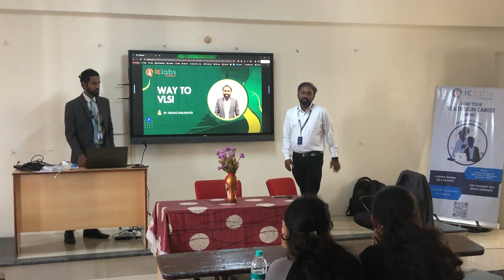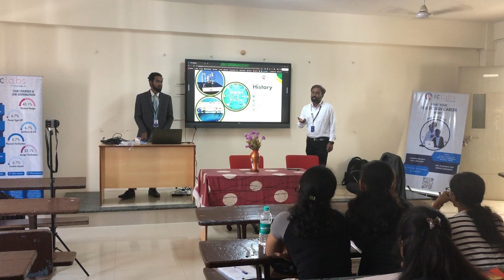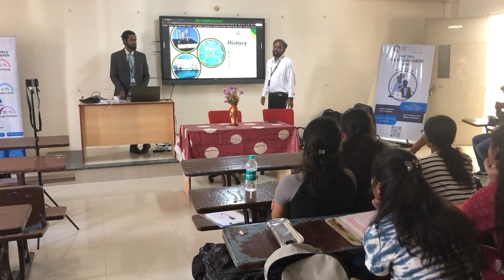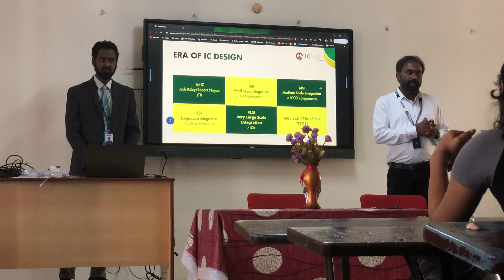“Design Thinking and Critical Thinking Concepts in VLSI Technology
The Oxford College of Engineering, Bengaluru in Association with the Institutions Innovation Council organizes a workshop on   “Design Thinking and Critical Thinking Concepts in VLSI Technology" on 15th Feb 2024. Mr. Prasad Rallabandi, CEO & Co-Founder, Thinsil Technologies, Bangalore was the resource person for the workshop.